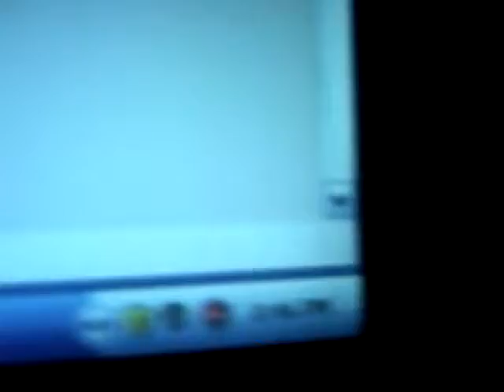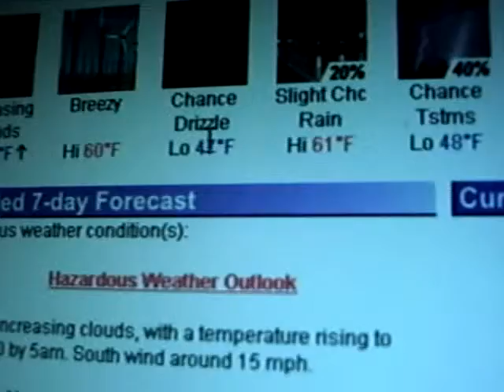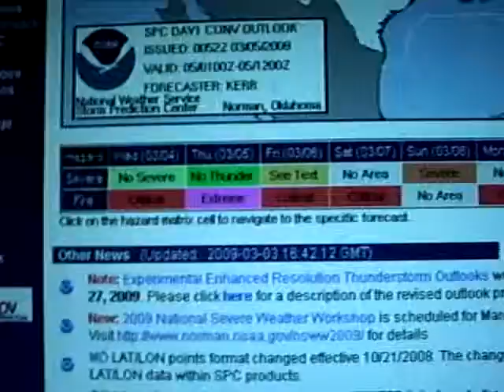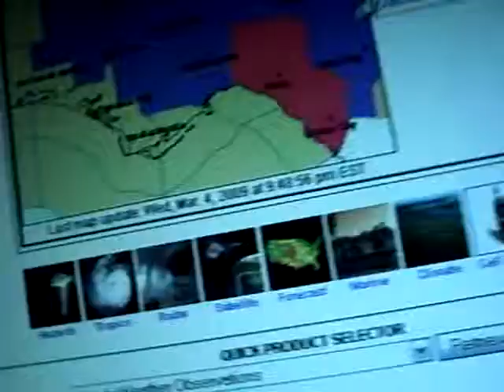National Weather 3-4-09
Here is the National Weather for Wednesday,March 4,2009. An extended fire weather forecast is shown in the video for Thursday,March 5,2009.  An extended severe thunderstorm forecast is shown in the video for Sunday, March 8,2009.